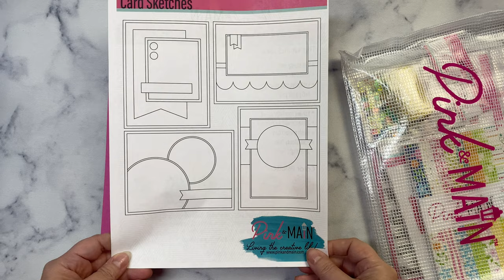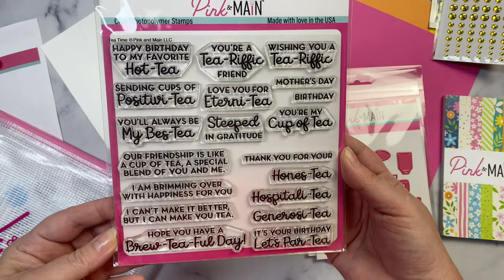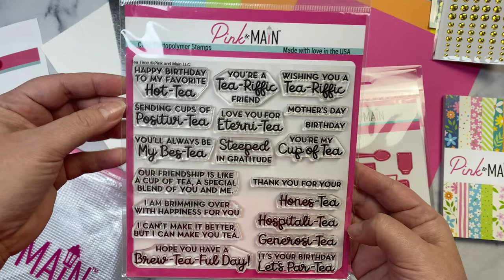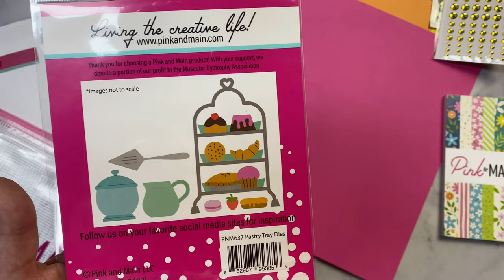Unboxing the May 2024 Crafty Courtyard Kit by @PinkandMain - Tea Time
Welcome!  Today, I am unboxing the Pink & Main May of 2024 Crafty Courtyard Kit called "Tea Time"! I'd love for you to leave me a comment to let me know you stopped by!

➡️ To download the free printable with cutting guides and card sketches for my current quarterly cardmaking challenge ,